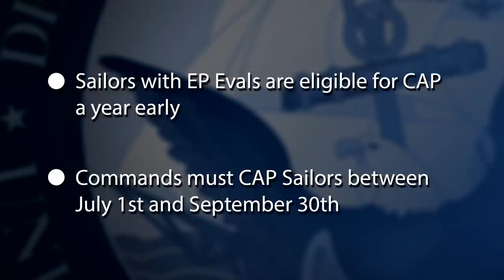Command Advancement Program Updates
Beginning October 1st, some Sailors will be eligible to advance without taking an advancement exam.